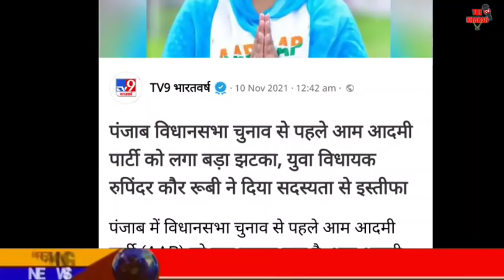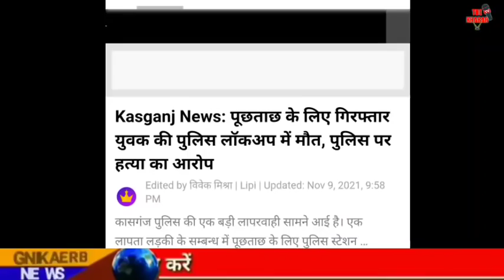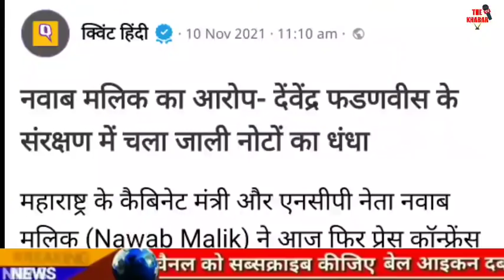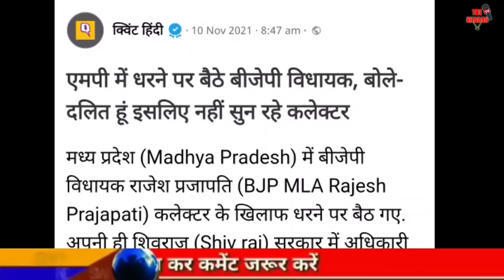Today Breaking News | त्रिपुरा निकाय चुनाव रिजल्ट | फटाफट ख़बरें | मुख्य समाचार |The Khabar Tv